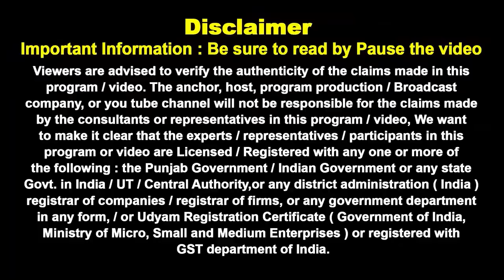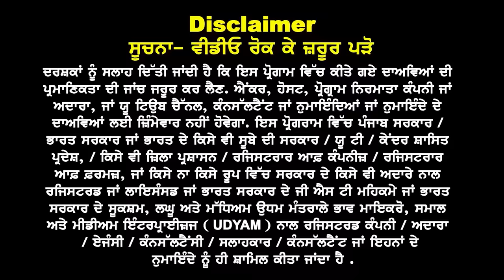New Zealand Emergency Clarity I New Zealand Study visa updates 24 I New Zealand embassy new rules 24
New Zealand
Emergency
Clarity